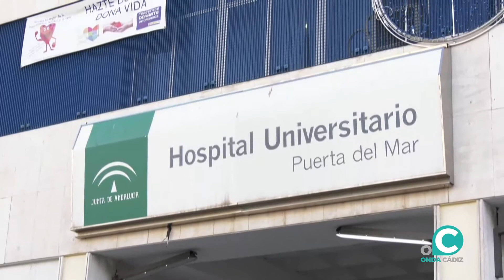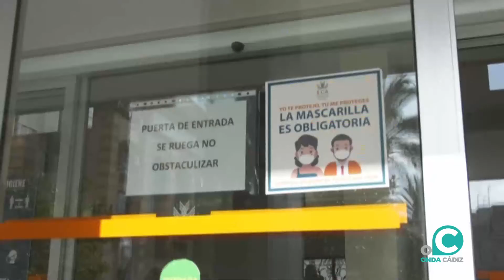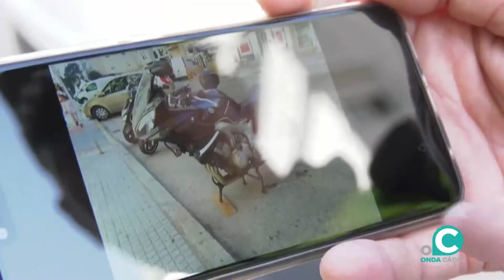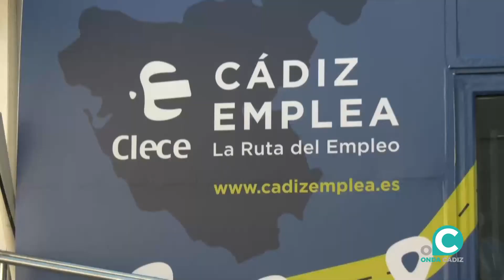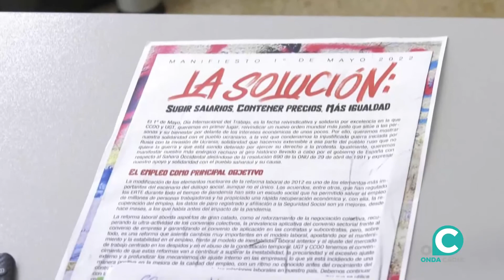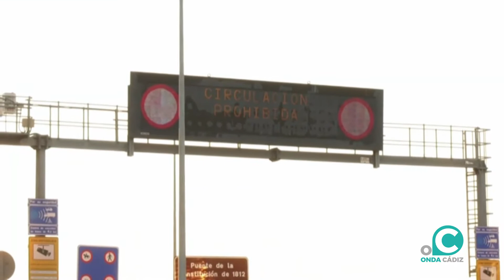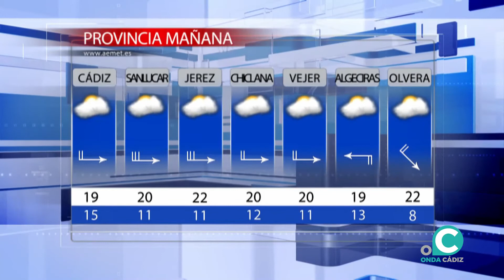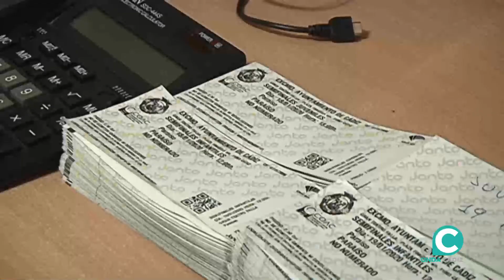NOTICIAS CÁDIZ 2ª EDICIÓN 25 04 22 Onda Cádiz TV